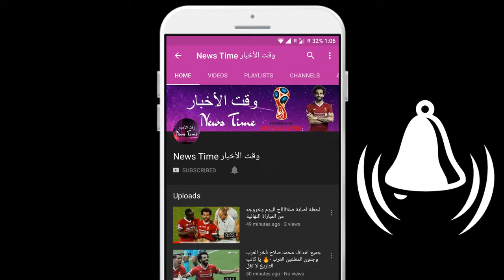البرازيل غاضبة.. وتطالب الفيفا بالإجابة عن 3 أسئلة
Brazil is furious, and FIFA is demanding a response to 3 questions. The Spanish sports daily Marca reported on Tuesday that the Brazilian Football Federation sent a letter to FIFA. In the speech, Brazil wants the International Federation of Football to clarify how to use Vedic technology known as "VAR". The 3-page speech included 3 questions. Does the video rule propose a main provision using technology? Was he asked to analyze the target by video technique? Did the two talk together about the situation? The match between Brazil and Switzerland, on Sunday evening, ended with a positive 1-1 draw, in a disappointing result for the fans of the "Samba". But it was the controversial goal of Steven Zuber in the 50th minute that angered Brazilian players and fans. The Brazilians say Zuber pushed João Miranda to the goal and did not use the video technique to show the situation, which angered them.

NEWS TIME !!